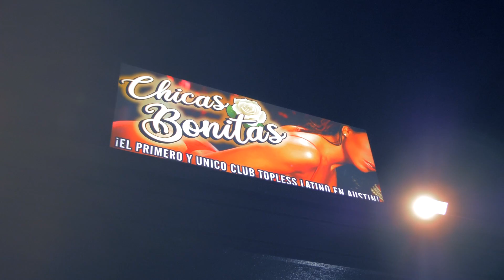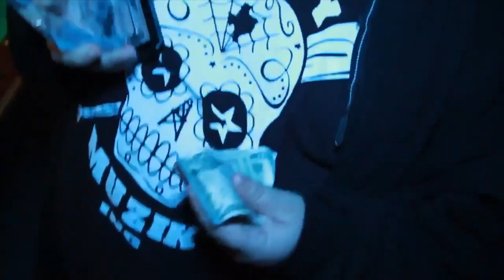BIG KREE HOW I DO (OFFICIAL MUSIC VIDEO) FILMED IN AUSTIN TX 2019